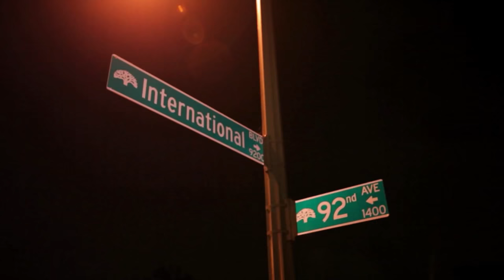Editor Julie "Bob" Lombardi On Crafting a Scene out of B-Roll in "World of Jenks"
Editor Julie "Bob" Lombardi discusses crafting a scene out of B-Roll in "World of Jenks." From "Sight, Sound & Story" on June 13th, 2015.

Julie "Bob" Lombardi is a producer and editor of documentaries and television. Bob made her editorial debut with the Oscar nominated, 2004 documentary, "Super Size Me" directed by Morgan Spurlock. She went on to cut "Where in the World is Osama Bin Laden?" and MTV's critically acclaimed hit series "16 and Pregnant," "Teen Mom," and "World of Jenks." Her other credits include "David Blaine; Dive of Death," "Extreme Makeover; Home Edition," "Room Raiders," and "Town of the Living Dead" to name a few. She just finished producing and editing "Made in Japan" and is currently working on the documentary "Freedom! The Road Movie" for Warrior Poets.

"World of Jenks" is an American documentary television series on MTV. The series premiered on September 13, 2010 following the 2010 MTV Video Music Awards. The second season of the series debuted on March 4, 2013 and consists of ten one-hour episodes.

About our Master Storyteller sponsor Audio Network: Saving you time, money and effort without compromising quality, Audio Network's catalogue of over 94,227 original music tracks is designed for the creative industries. From Classical music to Indie Rock and Dance, we have the perfect track to bring your production to life.

With offices in London, New York, Munich, Toronto, Sydney and Amsterdam, and an international network of sub-publishers, Audio Network is a global music company full of creative and passionate music and media professionals.

"Sight Sound and Story" is an annual event presented by Manhattan Edit Workshop that brings audiences "behind the scenes" with legends of visual storytelling. Each year the one day summit brings together a collection of diverse and intriguing high-profile speaker series to discuss the evolving world of post-production. Panels topics have included the art and processes of editing film & television, exploring ground-breaking interactive media, the fast pace of cutting sports television, getting the real from reality television, experiencing the magic of feature sound design, taking a look at the vital roles of the VFX artist, and deconstructing key scenes from fiction and documentary favorites.

Manhattan Edit Workshop is a New York Film Editing School offering a full range of basic to advanced manufacturer certified training courses, from the Avid, Autodesk, Assimilate and Apple products to the complete suite of Adobe applications.

More information about Manhattan Edit Workshop and the classes offered

"World of Jenks". n.d. In Wikipedia.